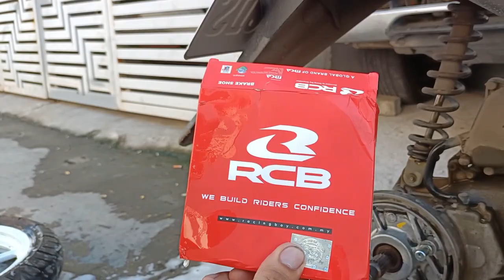How to maintenance/replace mio i 125 brake shoe? racing boy (Pinaka sulit na brake shoe)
swabe kapit nitong brake shoe nato